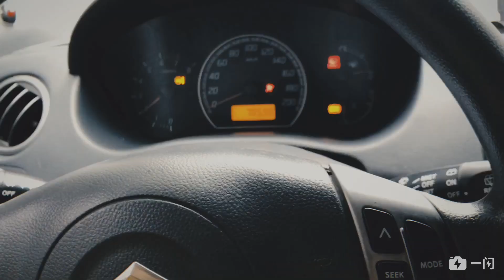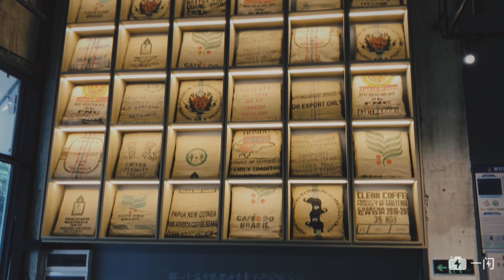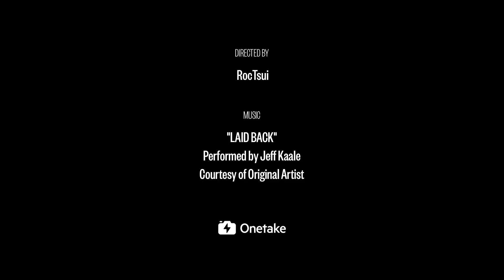Daily vlog abt barber & cafe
get barber and have a cup of flat white☕️